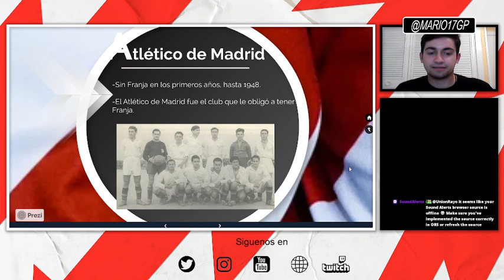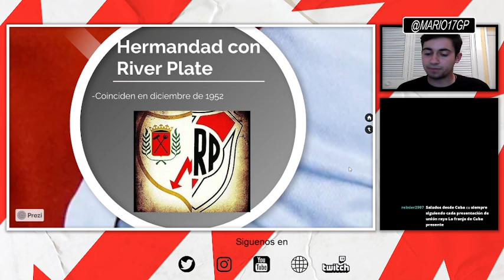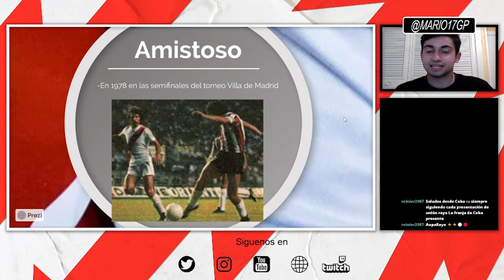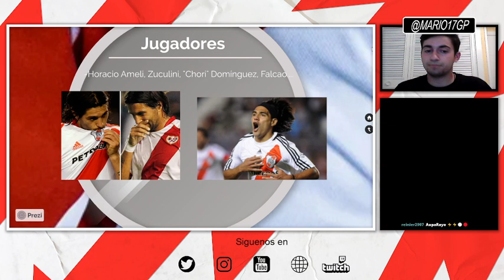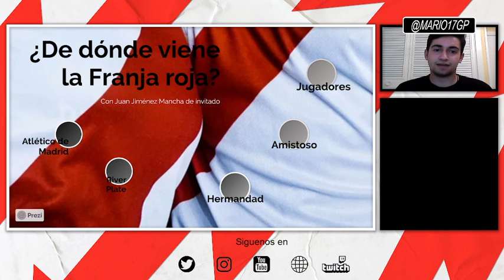Historias de la Franja 01x02 ¿Por qué una Franja roja? con Juan Jiménez Mancha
Historias de la Franja 01x02 ¿Por qué una Franja roja en la camiseta del Rayo Vallecano? Invitado con Juan Jiménez Mancha